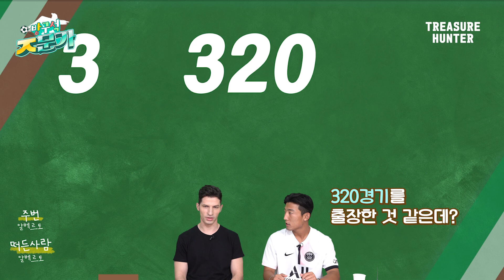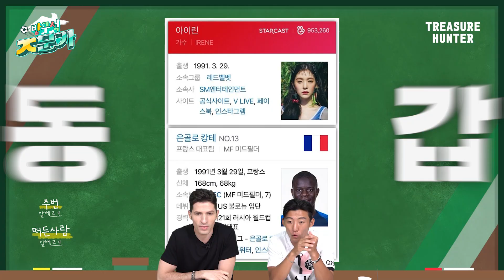⚽🤫알베르토가 찐 방구석 'ㅈ'문가인지 테스트 해봤습니다! 여윽시...;;;🏅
챠오뚜띠! 오랜만에 방구석ㅈ문가로 돌아온 알베르토입니답!👏👏

오늘 콘텐츠는 PD님이 '알펠레 축알못 판독기'를 돌린 영상입니답!

그리고 저번에 함께해주신 티아고 킴 님도 다시 방문해주셔서

제가 진짜 축잘알인지! 축알못인지!! Real 방구석 ㅈ문가인지

오늘 영상으로 확인 부탁드립니답!!

이미지 출처 : 게티이미지코리아(gettyimageskorea)